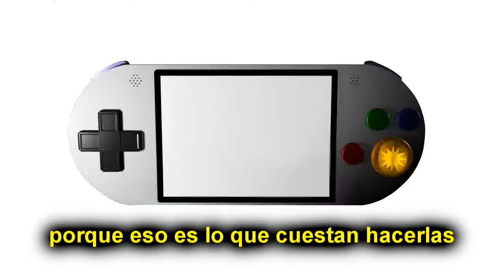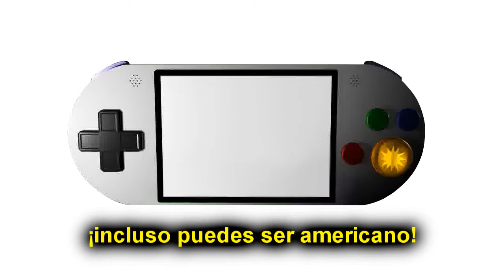the nD - final stage - sub español | NUEBOHEMIO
créditos: robert pelloni - bob's game